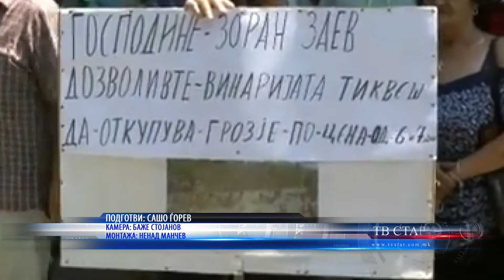ПРЕДУПРЕДУВАЧКИ ПРОТЕСТИ НА ЗЕМЈОДЕЛЦИТЕ 12 07 2021